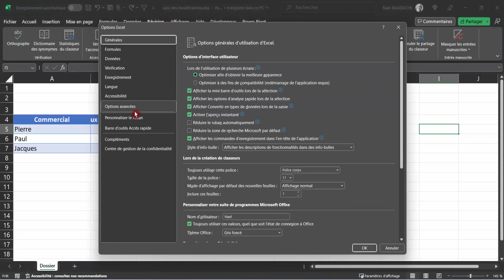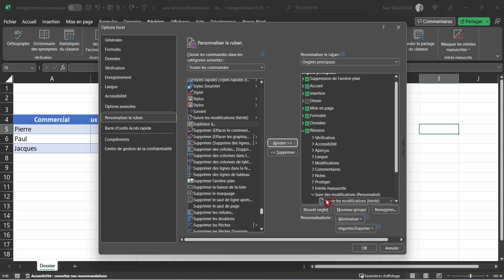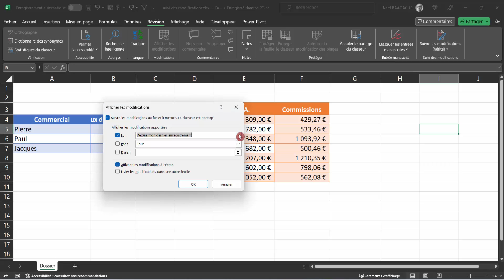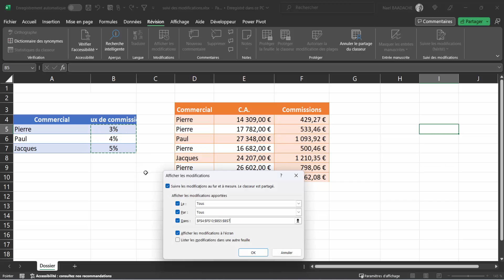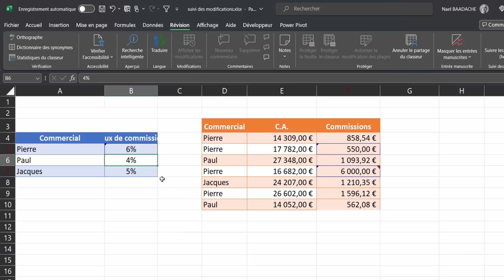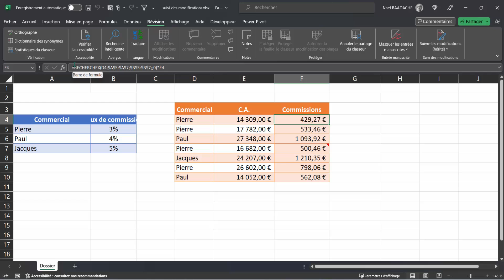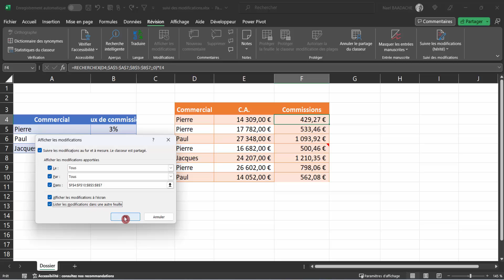Suivi des Modifications EXCEL | Les Astuces des Pros ! 🚀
Durant cette vidéo vous apprendez à connaitre le suivi des modifications excel et facilitez le travail partagé.

Vous voulez maîtriser le suivi des modifications dans Excel ? Découvrez les astuces des pros pour gérer facilement vos modifications et gagner du temps dans vos projets. Grâce à ces techniques simples et efficaces, optimisez votre utilisation d'Excel et boostez votre productivité. Ne manquez pas ces conseils incontournables pour les utilisateurs avancés !

▶ Horodatage
00:00 Présentation du projet
00:27 Introduction
00:35 Activer la fonctionnalité
01:57 Exemple de suivi de modifications